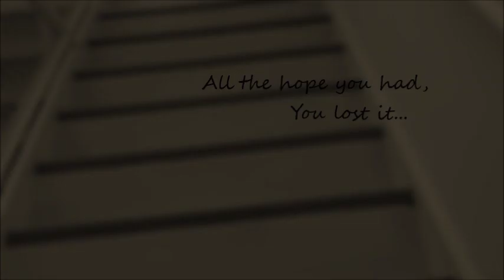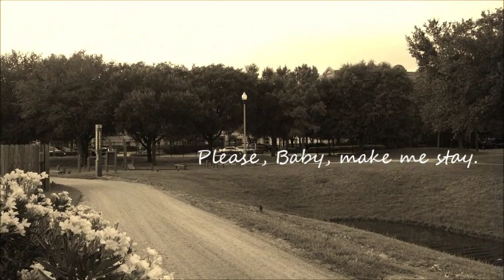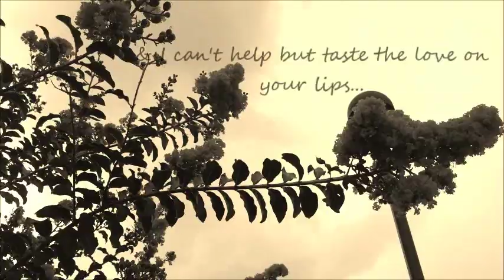Make Me Stay (Original)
Original song. Footage captured on the campus of Houston Baptist University, where I'm currently working on my undergrad. Created in a short time frame, so it's not the best that could have been done, but I hope you enjoy! Let me know what you think!